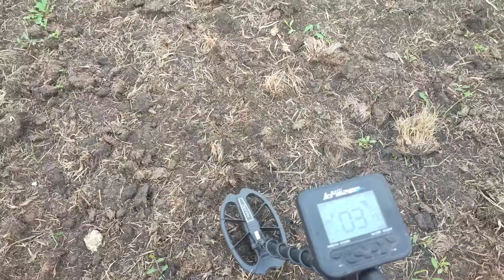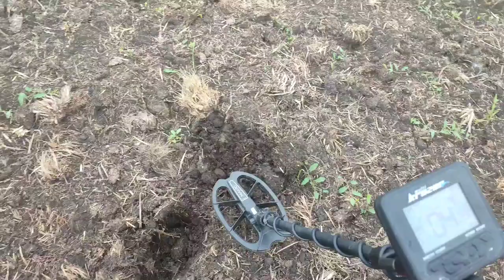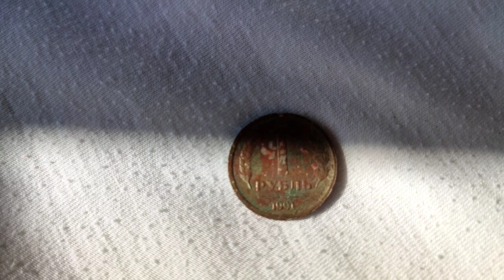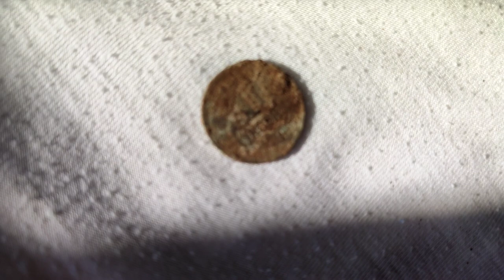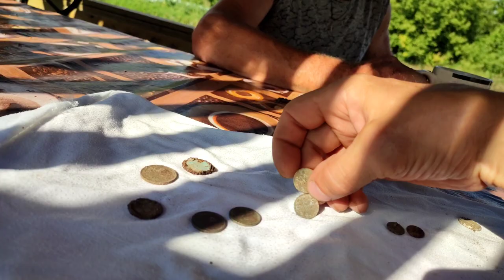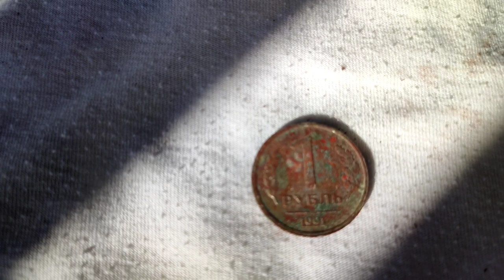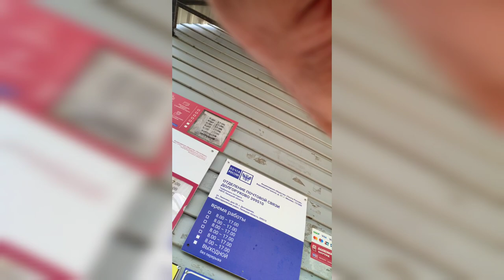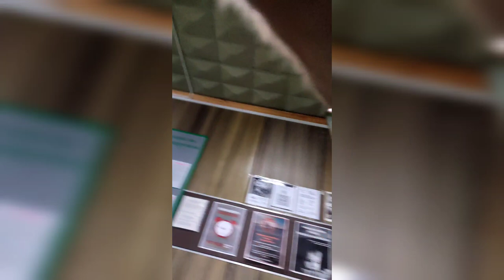ПОИСК РАРИТЕТОВ И КЛАДОВ!! МЕТАЛЛОКОП!!! ЛИПЕЦК. ТВ МАЭСТРО